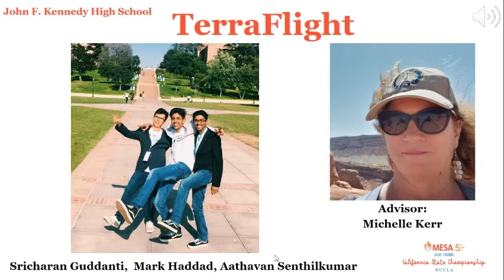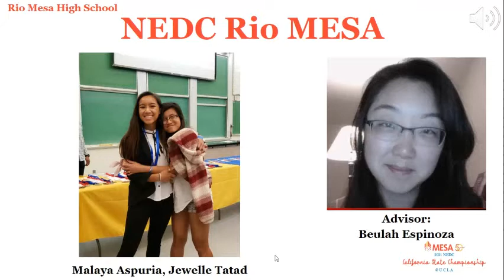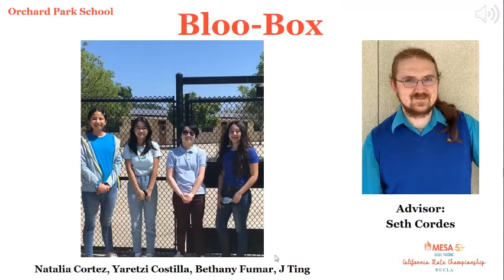2021 MESA State NEDC Competitors & Songs Presentation